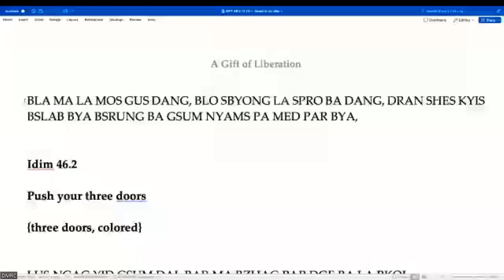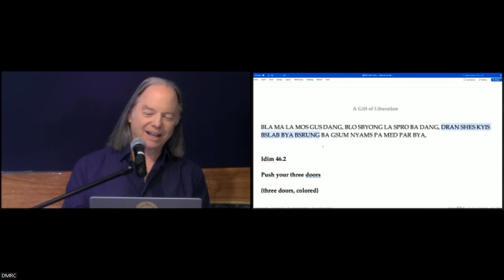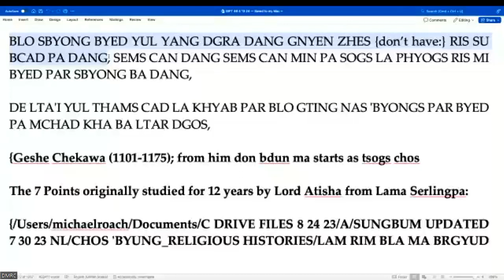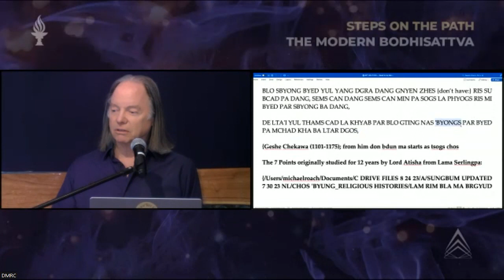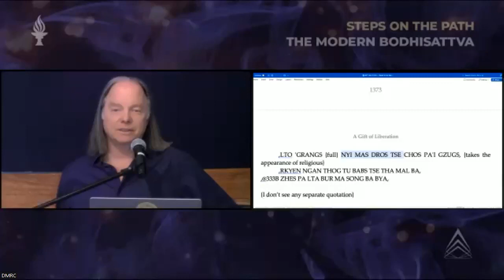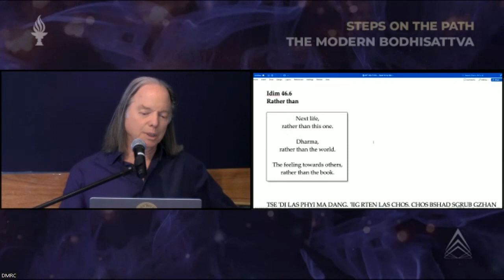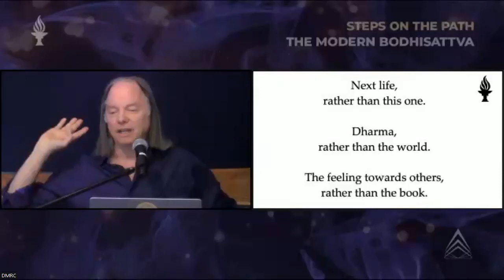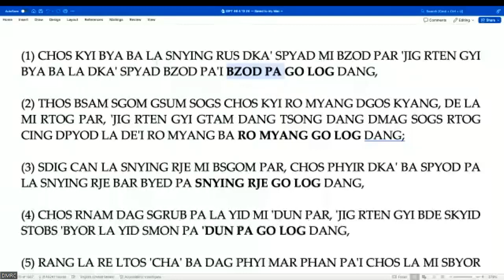RUS LR46 Class 2 with Geshe Michael Roach Apr 14, 2024